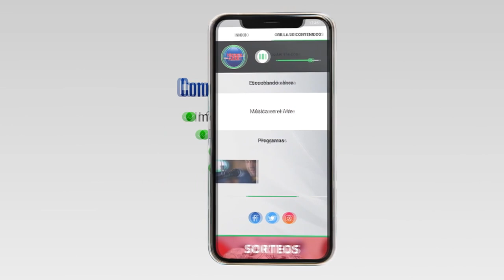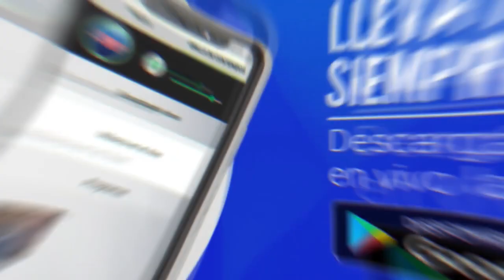Actividades de la Parroquia de Juan Lacaze en Semana Santa 2023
El concejo parroquial de la Iglesia Católica de Juan Lacaze anunció algunas de las actividades que se realizarán en Semana Santa. También se incorporó una lista de difusión por WhatsApp a la que quienes estén interesados se pueden sumar para estar al tanto de los avisos parroquiales de forma periódica. Lilián Paz y José García integrantes del concejo parroquial nos brindaron más detalles a Música en el Aire.

Testimonios:
Lilián Paz | Concejo Parroquial Iglesia de Juan Lacaze
José García | Concejo Parroquial Iglesia de Juan Lacaze